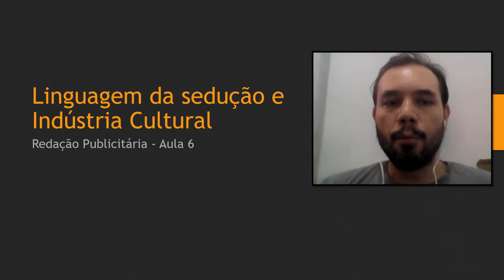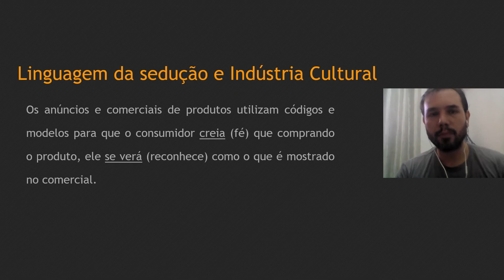REDAÇÃO PUBLICITÁRIA - AULA 6 - parte 1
TEMA DA AULA: Linguagem da sedução e Indústria cultural